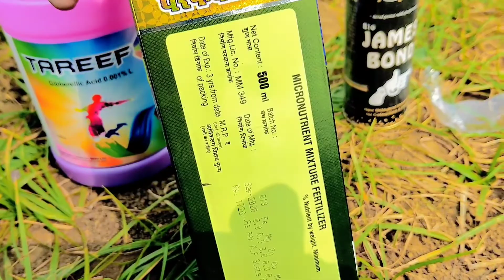चना में fertilizer spray vlog chickpeas spray